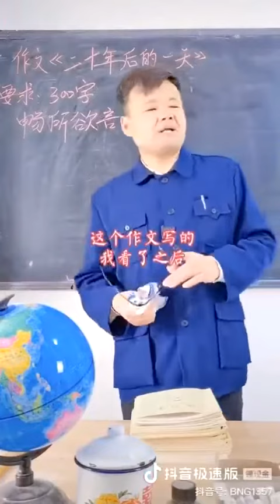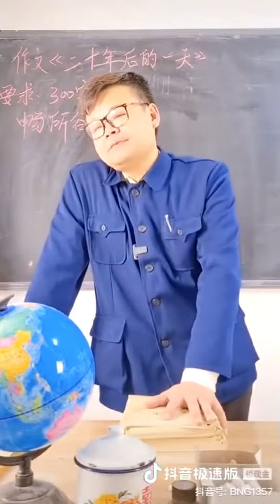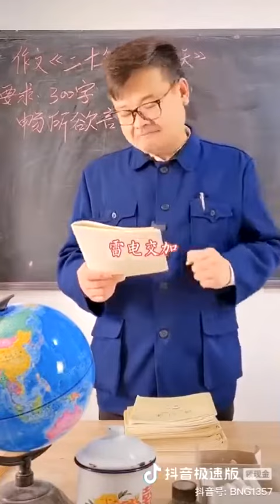笑死了，这个老师👨‍🏫和学生👨‍🎓